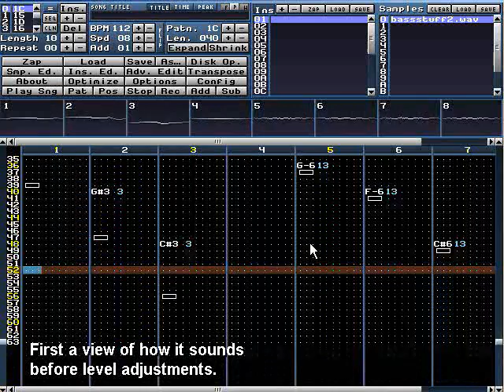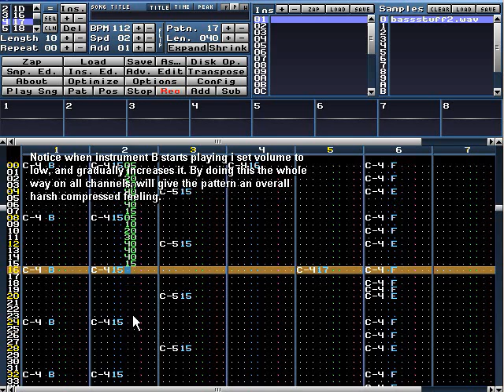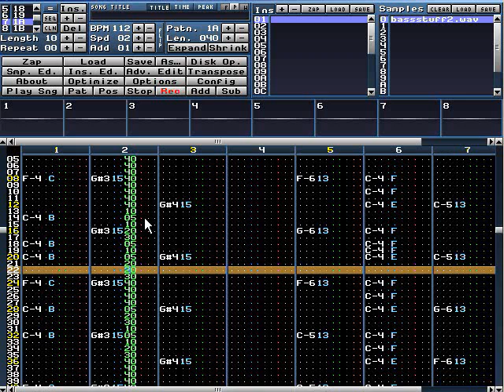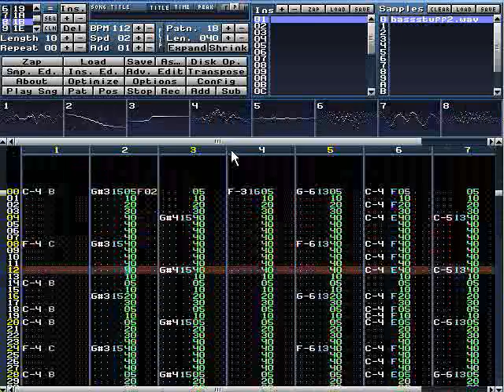Tracking Tutorial: Emulating Compression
Learn a technique to emulate compression in MilkyTracker. Video courtesy of Strobe.

MilkyTracker is a multiplatform, 100% freeware music application, more specifically part of the tracker family. It attempts to recreate the module replay and user experience of the popular DOS tracker FastTracker II, with special modes available for improved Amiga ProTracker 2/3 compatibility. MilkyTracker is not "another Windows tracker" which should already be obvious by the plethora of supported desktop and portable platforms. In fact it started as a project to bring tracking to the Pocket PC. When this milestone was reached, the next one was creating a truly FT2 compatible tracker for portable as well as modern desktop platforms. We aren't there just yet but you can test it out yourself and see we're not far away either.